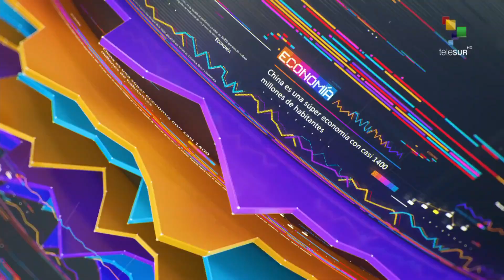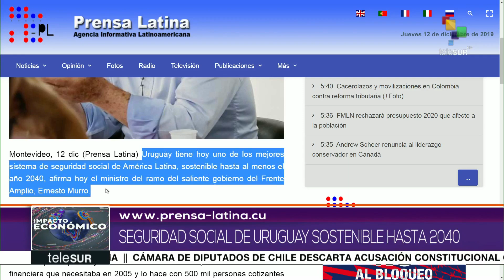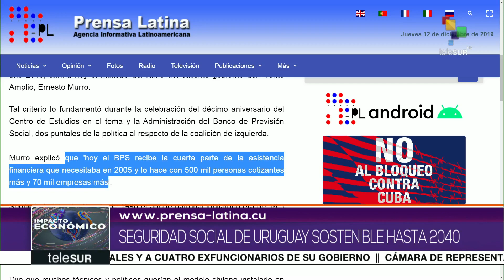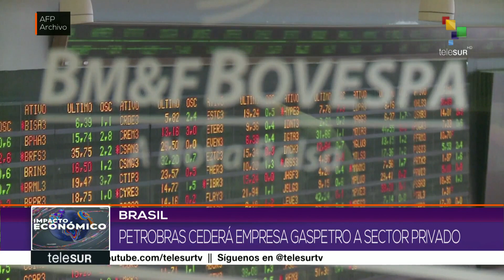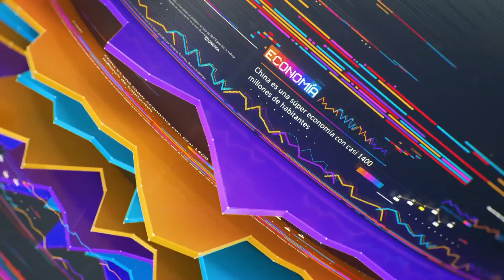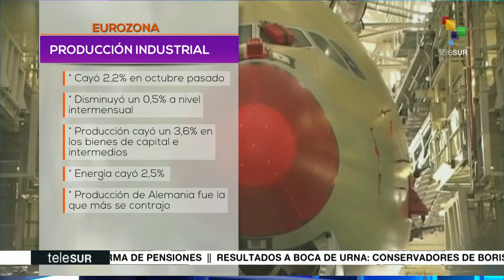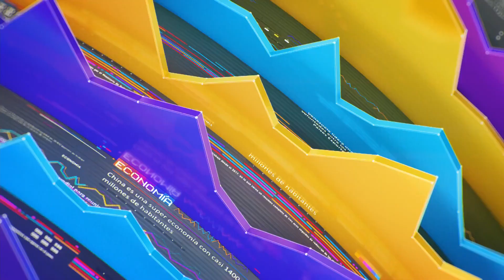Impacto Económico: Trama de corrupción Odebrecht en Perú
En Contexto: Desigualdad social en Brasil 5G de Huawei en Alemania